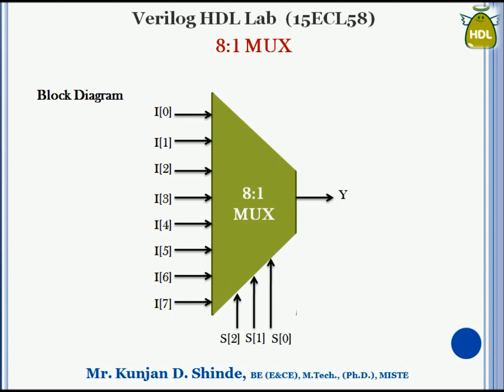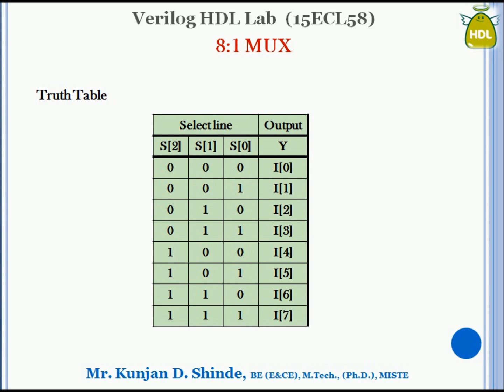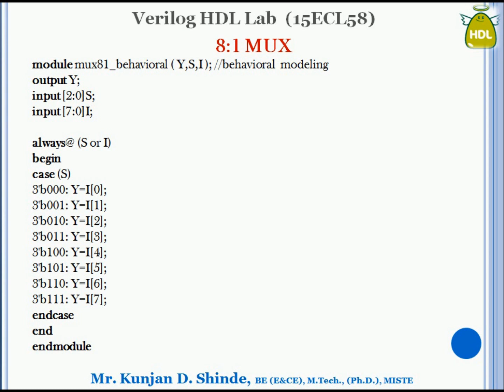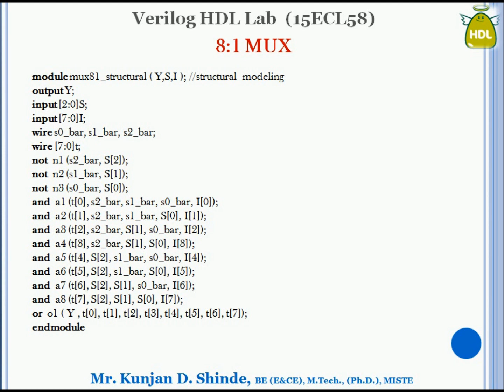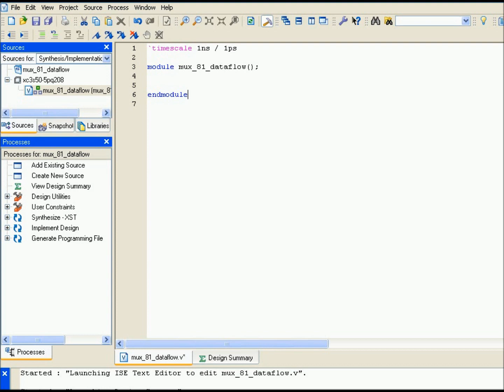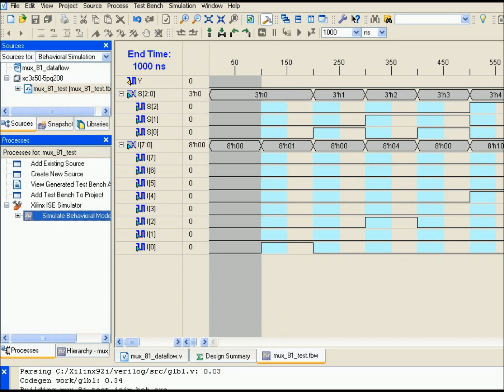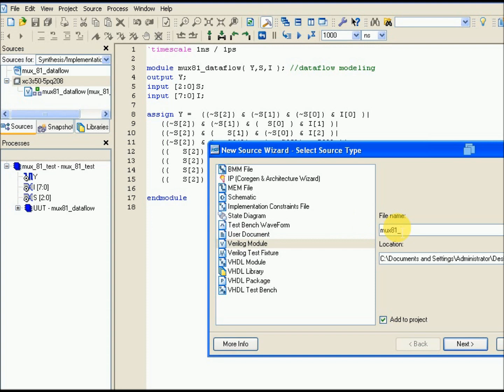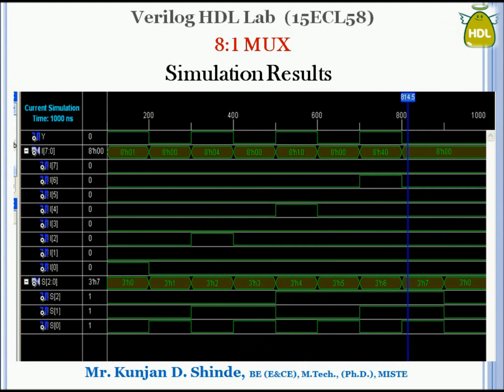MUX 8:1 Exp 2. d. (Verilog HDL Lab 15ECL58)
In this tutorial, I have designed a 8:1 MUX using dataflow, behavioral & structural modeling to verify its functionality using Xilinx ISE software. As a part of VTU syllabus , This tutorial will help you all to realize 8:1 mux  using Verilog HDL coding.